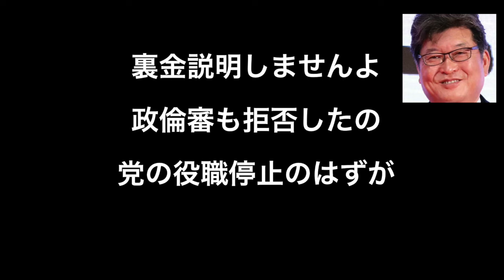百合子と萩生田ズブズブ音頭